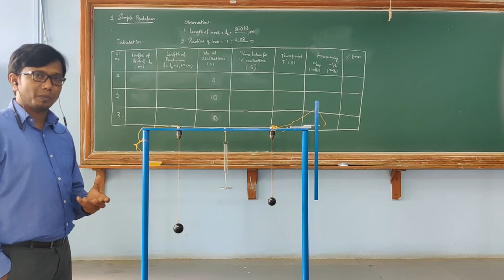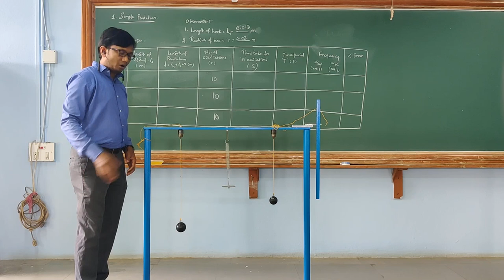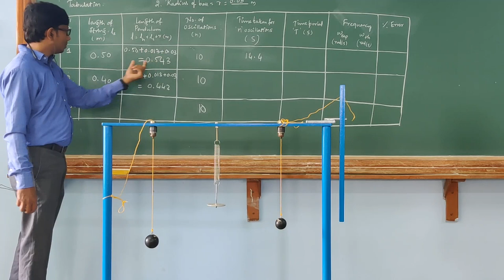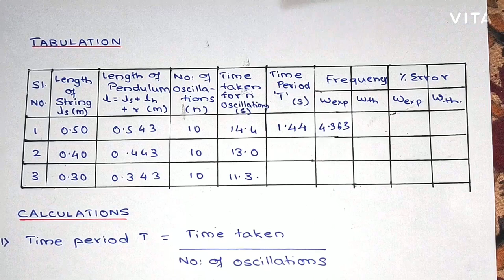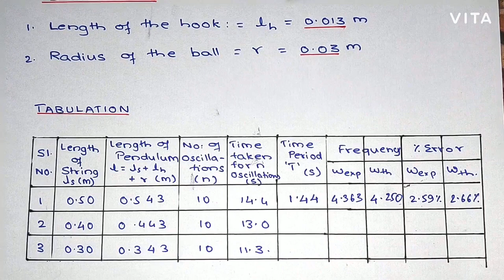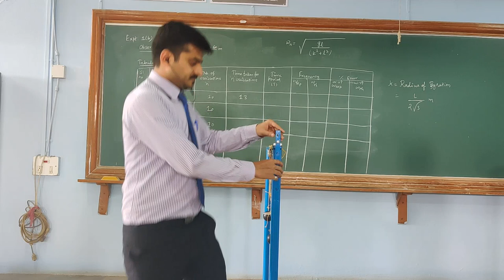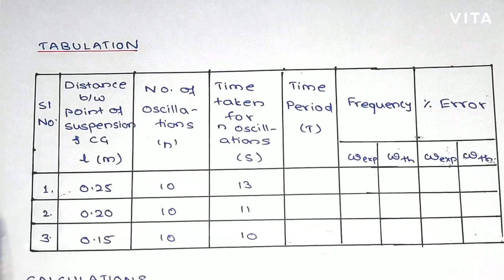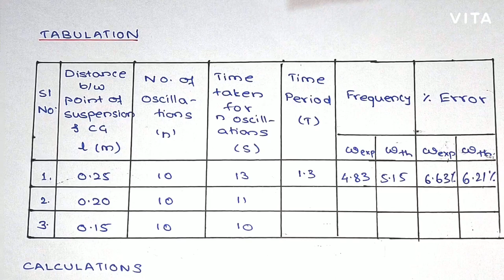DOM lab Experimant no-1, simple & compound pendulum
explaination of experiment no-1,  simple & compound pendulum